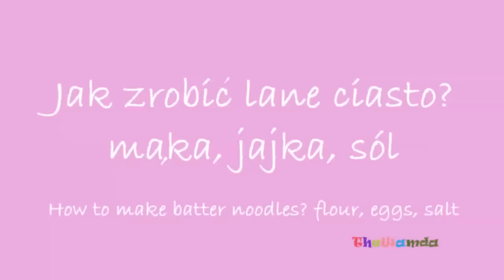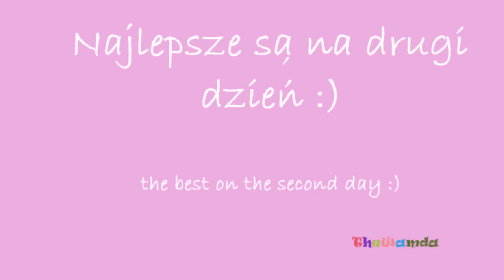Jak zrobić lane ciasto czyli kluski lane? Przepis na lane kluski. Do zup i mleka.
Najlepszy przepis mojej mamy. Lane kluski do rosołu, do zupy pomidorowej albo mlecznej. Zamiast makaronu lub ryżu. Zawsze robimy lane ciasto ręcznie, nie miksujemy mikserem. Danie wegetariańskie. Jeśli masz pytania, zadaj je proszę w komentarzu. Dziękuję za lajka i subskrypcję! Zapraszam na ciekawe playlisty, wszystkie porady aktualne i przydatne! Zapraszam do subskrypcji kanału! Polecam moich kilkaset filmów, na pewno znajdziesz coś dla siebie!